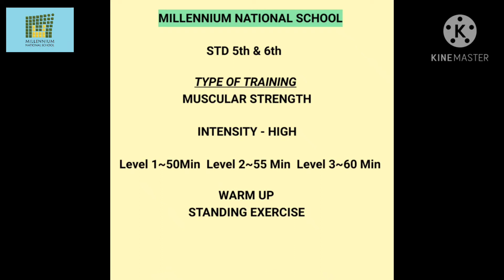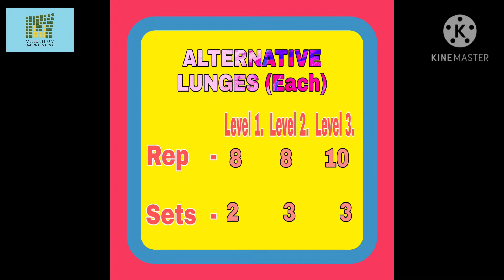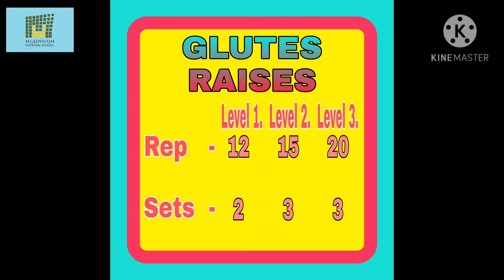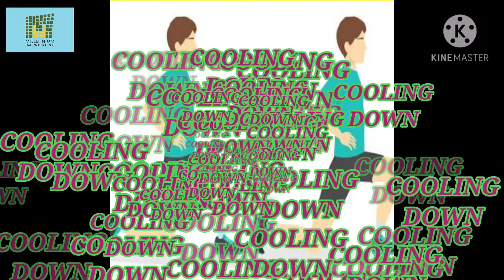20.1 Muscular Strength ~Std 5th & 6th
Training Days- Monday, Wednesday,Friday